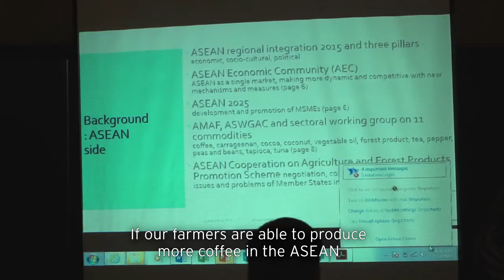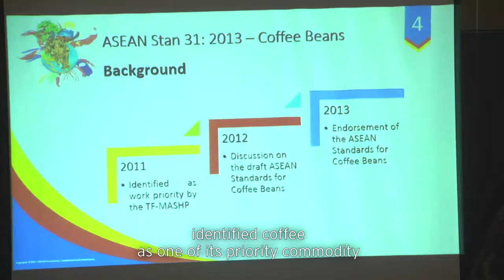ASEAN Learning Series & Policy Engagement on Agricultural Cooperative (ALSPEAC) Part 1